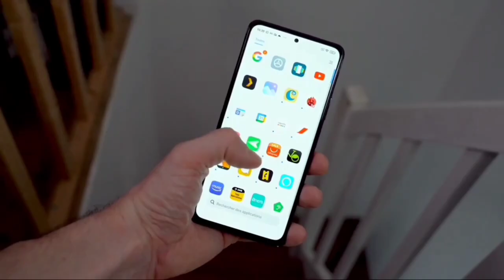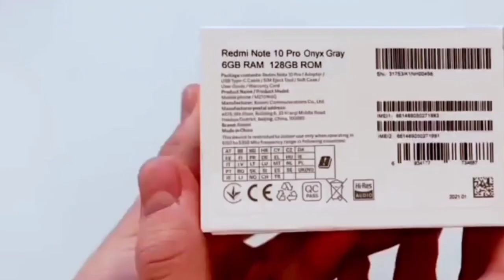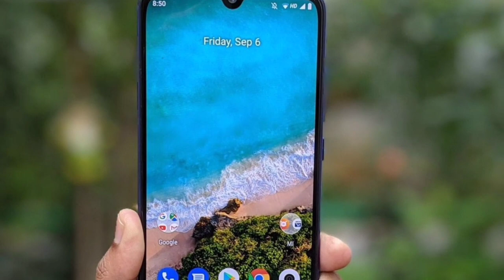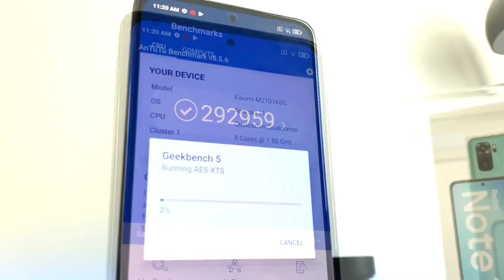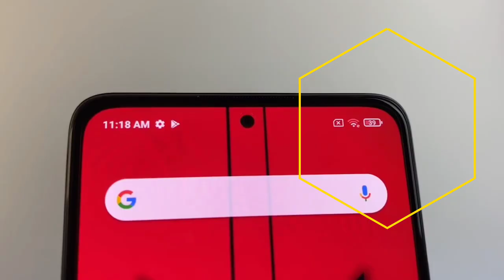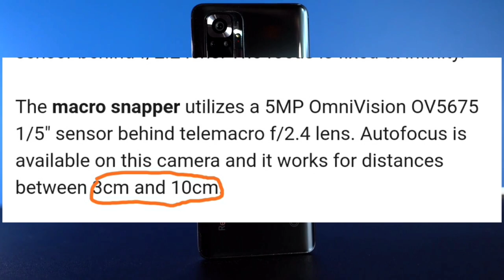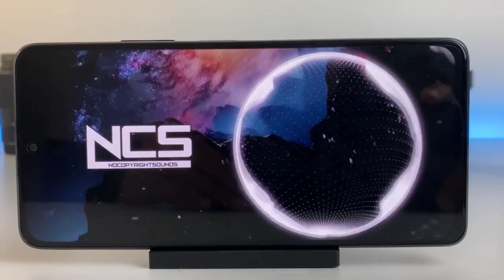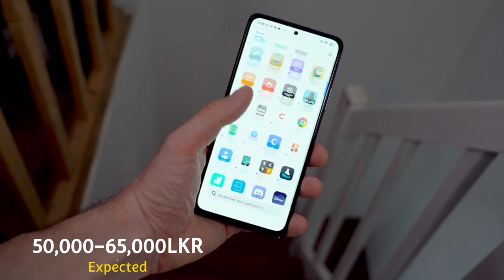Xiaomi Redmi Note 10 Pro Full Review in Sinhala|Tech Haqam 🇱🇰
👉 Xiaomi Has Launched Their Redmi Note 10 Series Recently.There Were Four Smartphones Such as Regular Redmi Note 10;Redmi Note 10s; The Pro Variant Redmi Note 10 Pro & The Redmi Note 10 5G Respectively.The Best Smartphone in The Redmi Note 10 Series is the Redmi Note 10 Pro,It Has a Large 6.67 Inches Amoled Display With 1080p Full HD+ Resolution.The Display Supports 120Hz of High Refresh Rate Along With 240Hz Touch Sampling Rate.The Redmi Note 10 Pro Has a 108MP Samsung ISOCELL HM2 Quad Camera Array Along With 16MP Front Camera,Smartphone Packs a Massive 5020mAh of Large Battery Capacity With Capable of 33Watts of Fast charging.The Redmi Note 10 Pro is Powered With Qualcomm's Midrange Snapdragon 732G Chip. Redmi Note 10 Pro is Coming In Three Different Colour Options Such as Onyx Gray,Glacier Blue & Gradient Bronze.The Redmi Note 10 Pro Would Be a Great Choice For You.